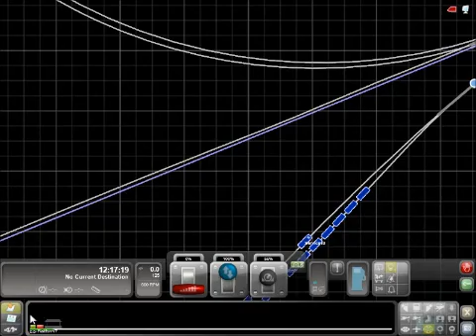Class 142 Northern rail short video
My first railworks video the sound goes off and on at the beggining thats not my fault More videos coming soon. The class 142 leaving goole station on its way to doncaster i am still building this route so i hope to make it a brilliant route and i hope enjoy it like our videos join our facebook